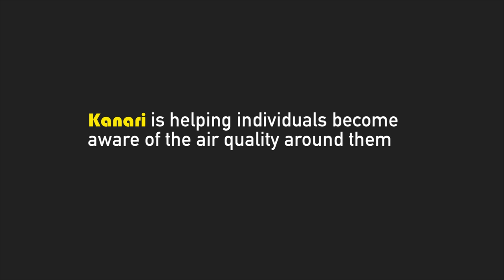Kanari Video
Kanari is a wearable device that alerts user the level of pollution (cigarette smoke, exhaust fumes) that is emitted in the air. In normal air quality condition the color is lit blue. At low pollution level the device is lit red. At high pollution the device alarm sounds.